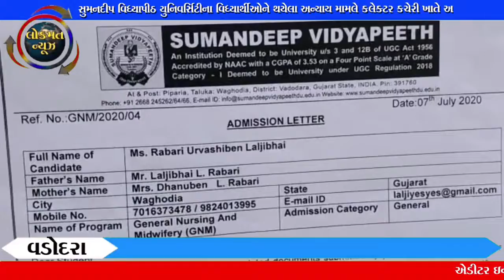સુમનદીપ વિધ્યાપીઠ યુનિવર્સિટીના વિધ્યાર્થીઓને થયેલા અન્યાય મામલે કલેક્ટર કચેરી ખાતે આવેદનપત્ર